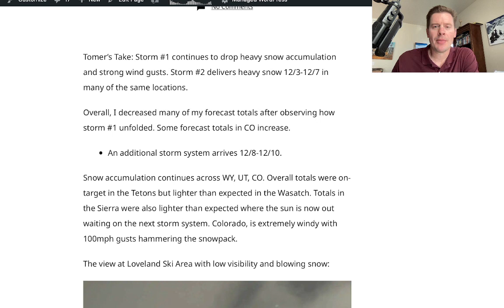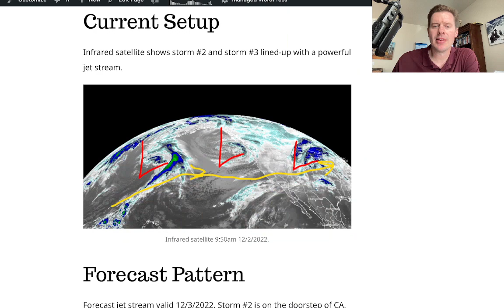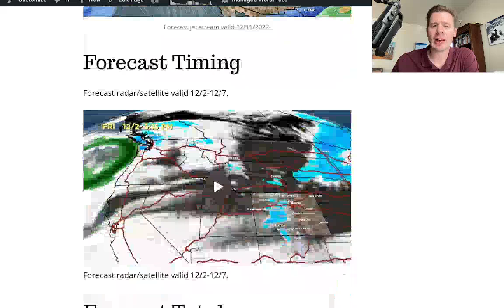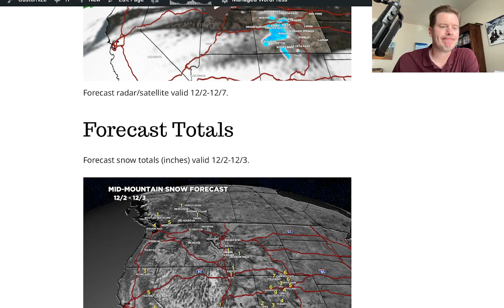Mountain Weather update 12/2, Meteorologist Chris Tomer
Storm #1 continues in CO with strong wind.  Storm #2 is up next in CA, UT, WY, ID, CO.  I adjusted totals down in a number of places based on how storm #1 unfolded and the track/intensity of storm #2.